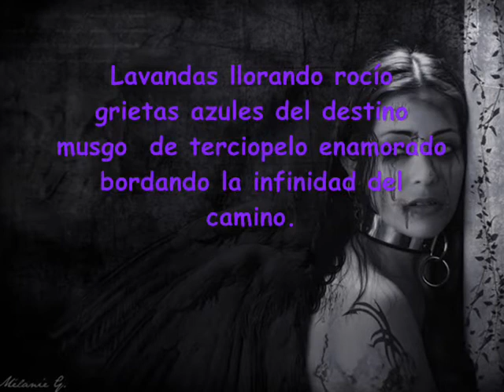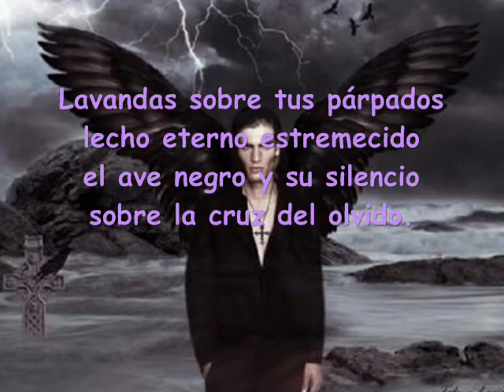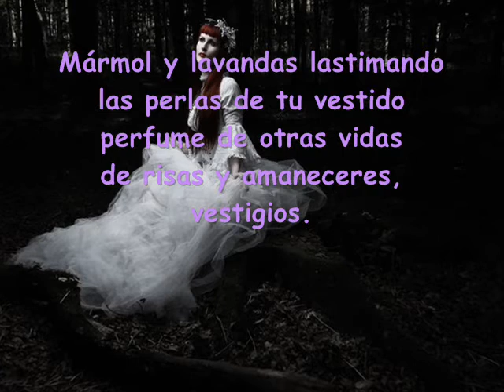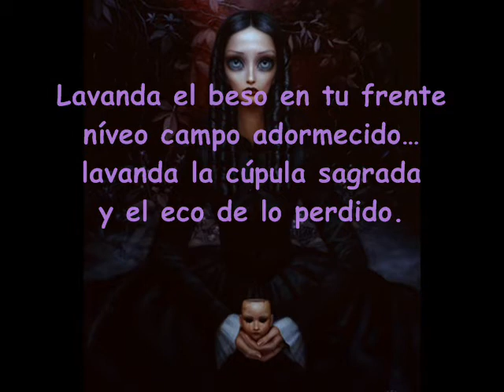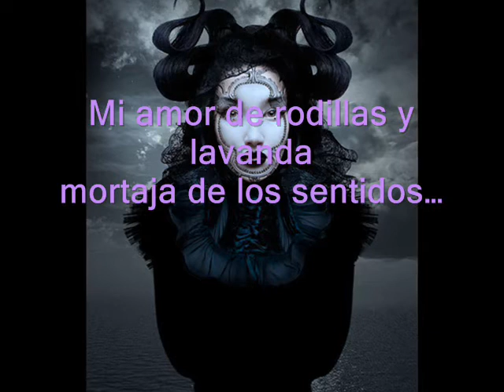GOTHICdigital - POEMA - LAVANDAS - GOTHIC - POEM - LAVENDER (Translated in Description)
VIDEO AND GOTHIC POEM CHIO MERCEDES RITA: lavender.
Lavender spray cracks crying blue velvet moss destination infinity love embroidering the road. Lavender on your eyelids eternal bed shook the black bird and its silence on the cross of oblivion. Pale lavender as your face portrait of a cool autumn and martyrdom of two hands lily white the only challenge. Marble and lavender pearls hurting your dress perfume of other lives with laughter and sunrises, remains. Lavender kiss on your forehead numb ... lavender field snowy dome of sacred and echo loss. My love to his knees and lavender shroud of the senses ...
POETIZA: RITA MERCEDES CHIO: IMÁGENES GIF, POEMA, MÚSICA